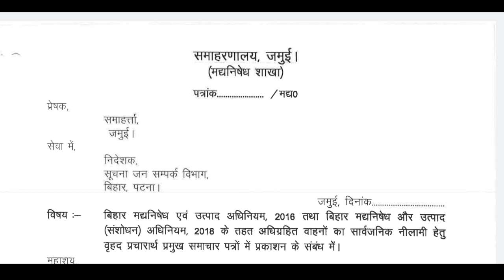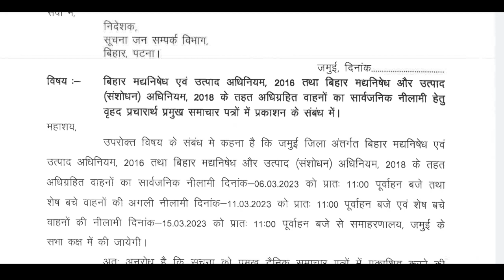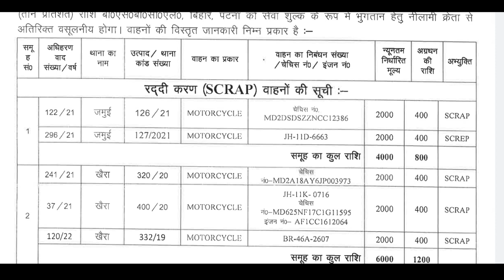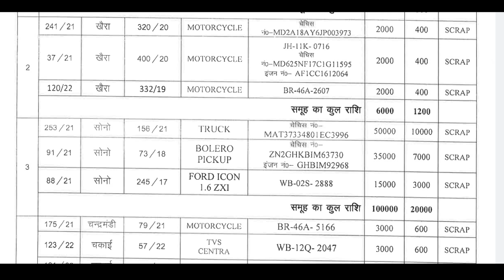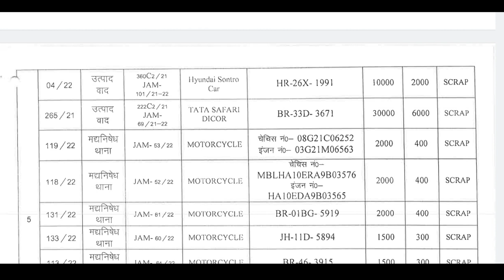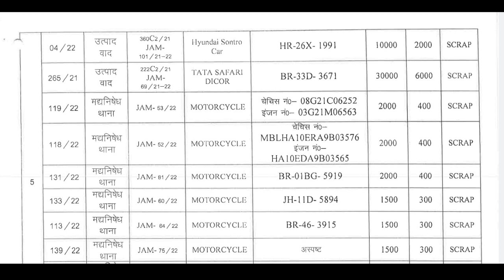जमुई जिले भयंकर नीलामी सुरु 20 मार्च 2023 से पहले करे आवेदन | bike nilami new update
नीलामी का बाइक थाने से कैसे खरीदे | bike nilami video 2023 | थाने में जब्त बाइक

bike nilami video
bike nilami new update 2023
2023 bike nilami news today
bike nilami prakriya
bike nilami video
thane me jabt bile kaise kharide
bike nilami new video

जमुई जिले बाइक नीलामी न्यूज़
बिले नीलामी वीडियो, बाइक नीलामी न्यूज़
नीलामी बाइक कैसे खरीदे

bike nilami video 2023
new bike nilami video
bike nilami process